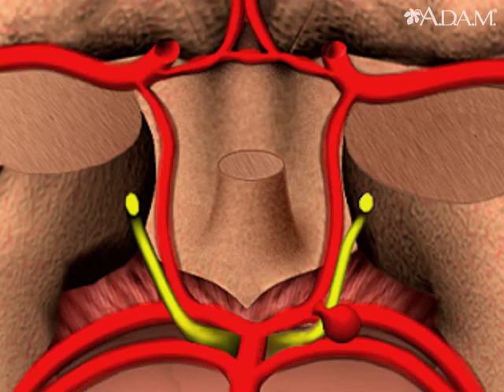How Do Cerebral Aneurysms Form Animation - Cerebral Aneurysm Pathophysiology Video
The tissue of the brain is supplied by a network of cerebral arteries. If the wall of a cerebral artery becomes weakened, a portion of the wall may balloon out forming an aneurysm. A cerebral aneurysm may enlarge until it bursts, sending blood throughout the spaces in or surrounding the brain.